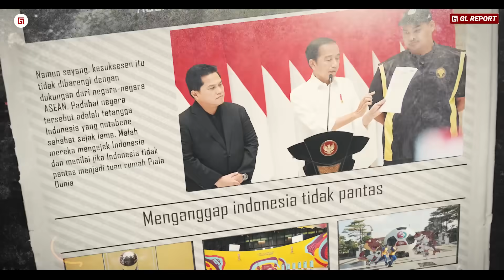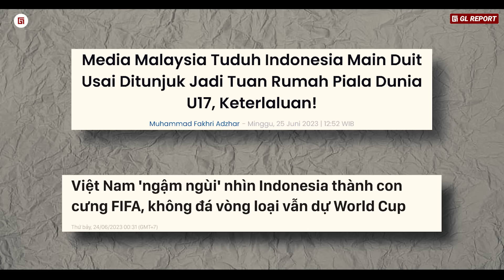“Presiden AFC TEPAT, Salah Besar Meremehkan Indonesia” Saat AFC Bela Indonesia dari Ejekan ASEAN